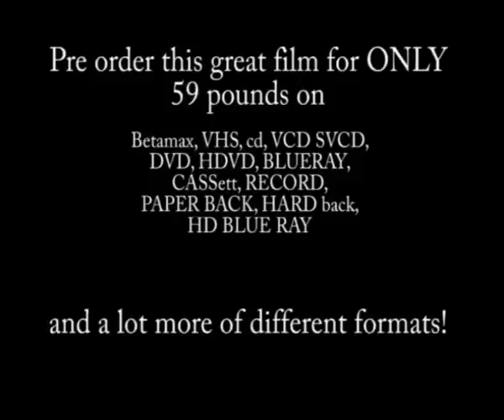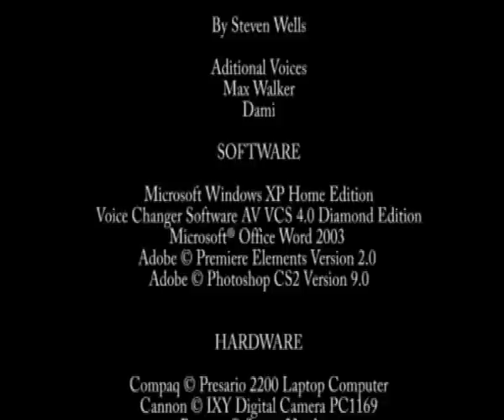LEGO Brick Skits Pilot part 2 of 2